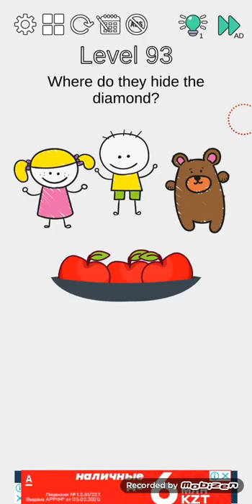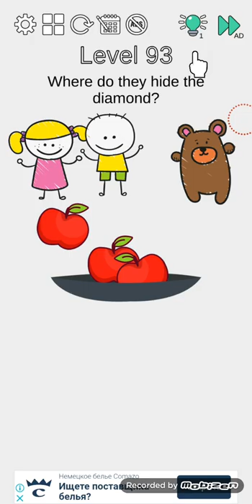Brain Think Outside Android Walkthrough Level 91-100